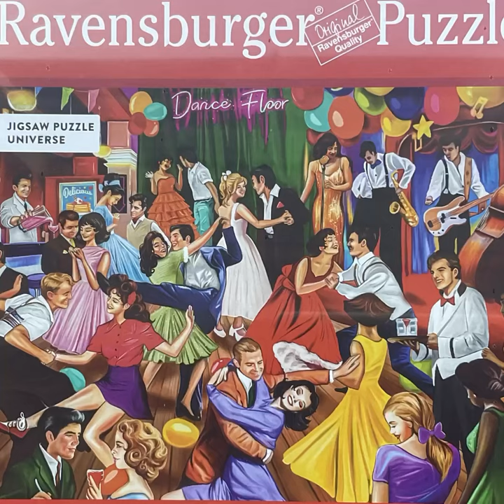80s Disco puzzle - Jigsaw Puzzle Universe unboxing!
Check out this cool puzzle gifted to me from Jigsaw Puzzle Universe! 500 pieces - 80s Disco - Made by Ravensburger. I’m loving the joy this puzzle conveys from all the dancers, and being a dancer myself, this puzzle really spoke to me!